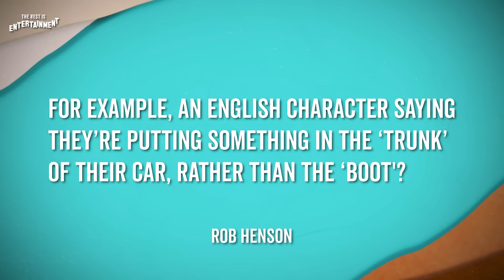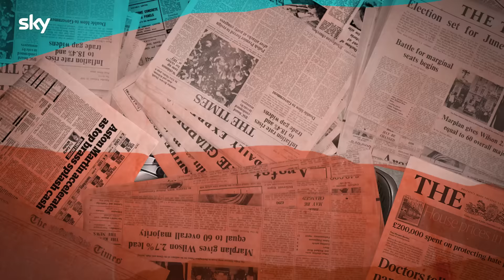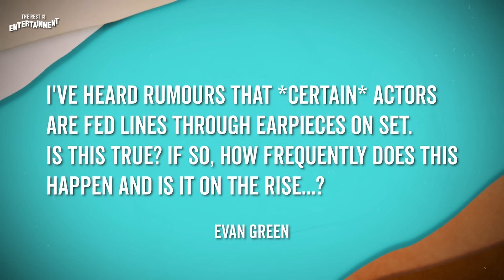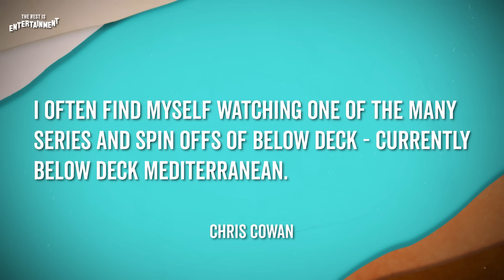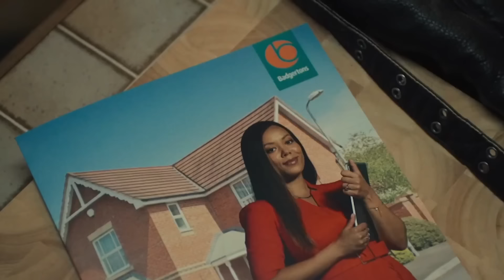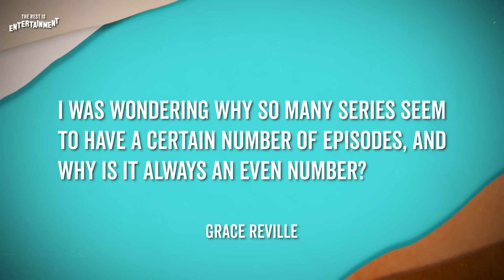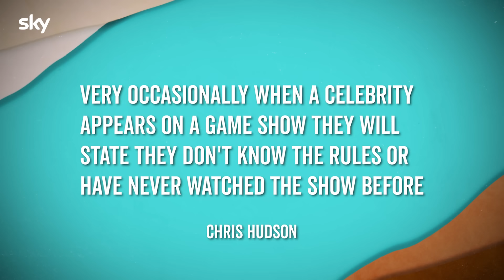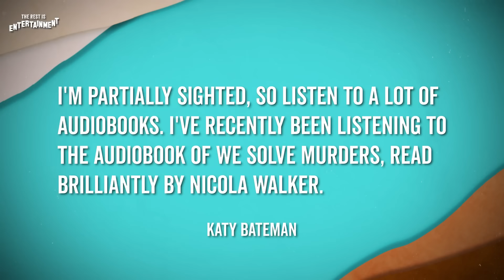Why Some Actors Don't Bother Learning Their Lines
Who are the actors that are fed lines in their ears? Do people on Below Deck pay for their super yacht holiday? Are authors and screenwriters compelled by publishers or producers to use American English to appeal to the largest audience? What is the best advice ever given to Jedward?

Just a few of the questions answered in this episode of The Rest Is Entertainment.

*** The iconic Royal Albert Hall plays host to the first The Rest Is Entertainment Live on Wednesday 4th December! Join The Rest Is Entertainment Club for access to pre-sale tickets from 10am on Thursday 24th October before general public tickets go on-sale 10am Friday 25th October. Expect Christmas treats, a live Q&A and more surprises***

Watch Sweetpea now with Sky Stream, the new, simple way to get Sky. No dish. Next-day delivery. Cancel anytime.

✉️ Join The Rest Is Entertainment Club and sign up to our newsletter

00:00 Intro
00:27 Are writers compelled by publishers and producers to use American English?
06:22 Are *certain* actors really fed their lines through earpieces?
09:27 Why do people choose to appear on Below Deck - do they get a discount?
15:04 Why do so many series seem to have a certain number of episodes?
19:19 Do some celebs really not know the rules of game shows they're appearing on?
24:13 How are audiobook readers chosen, and do authors get a say in the matter?